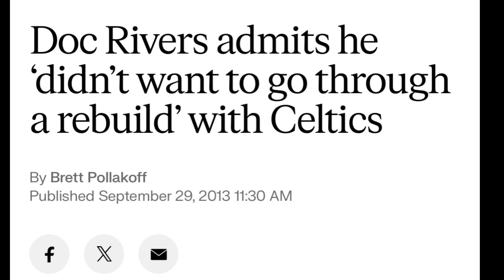Clipped episode 1 thoughts/review